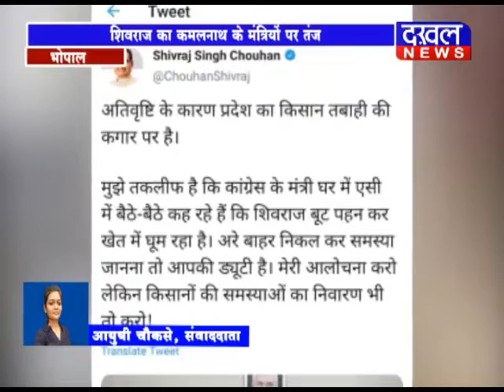12 SEPTEMBER 8 PM BULLETIN ||DAKHAL NEWS